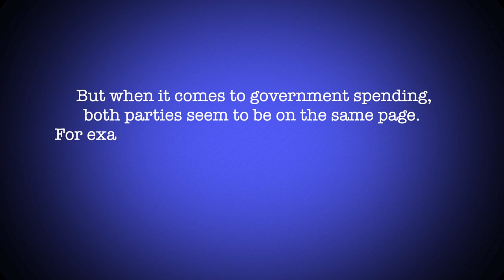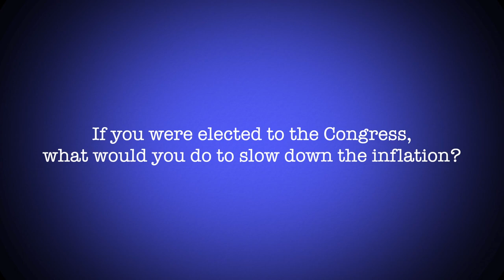加州第十五國會選區候選人Anna Kramer談通貨膨脹#通貨膨脹